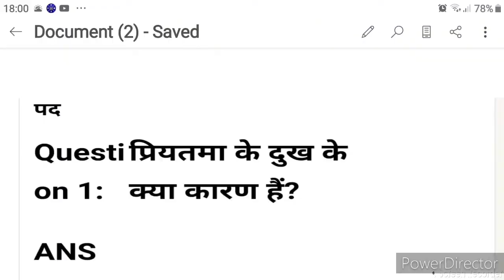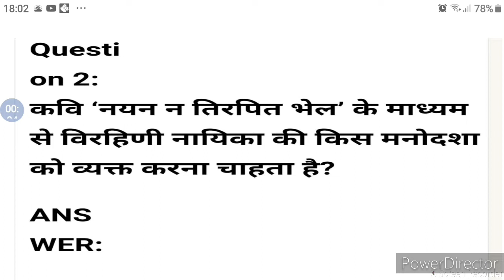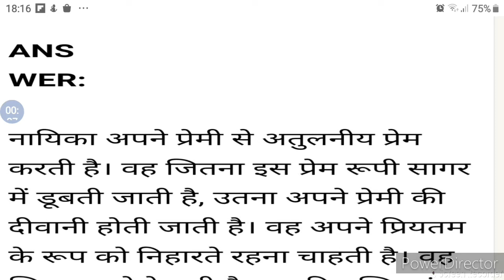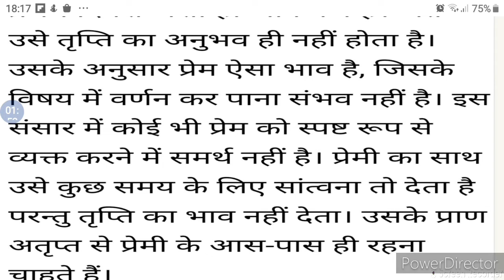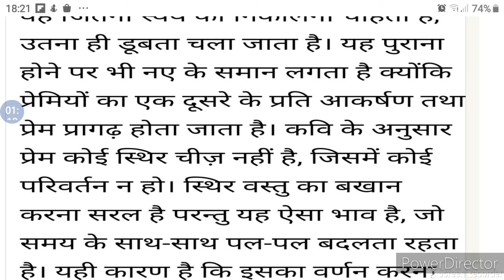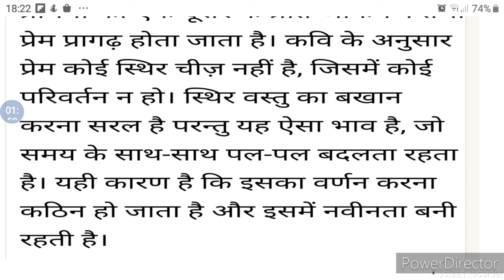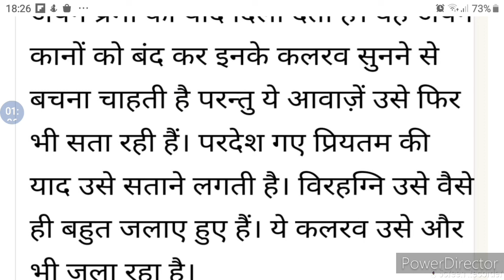विद्यापति पद | aantra | hindi | ch 9 | class12 | important question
विद्यापति पद | hindi | ch 9 | class12 | important question |